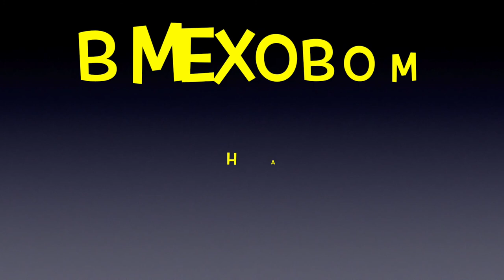42 - Норковые шубы в Дубне "Меховой на Тверской"